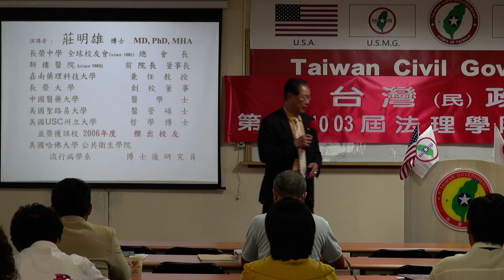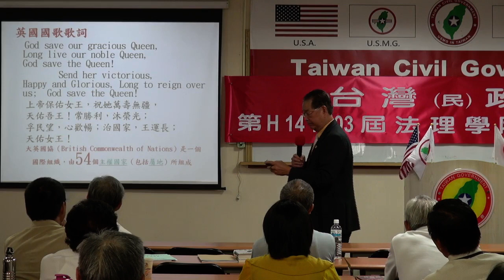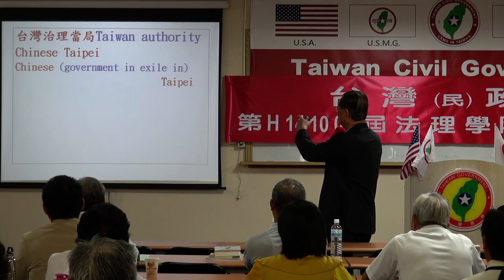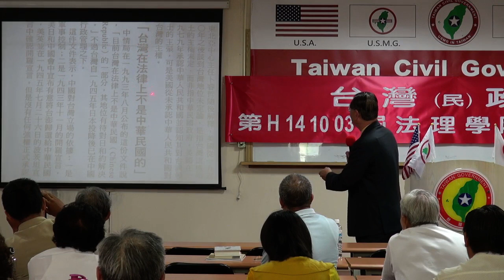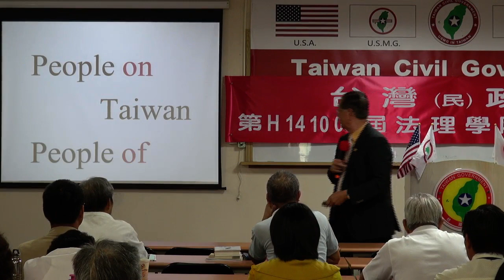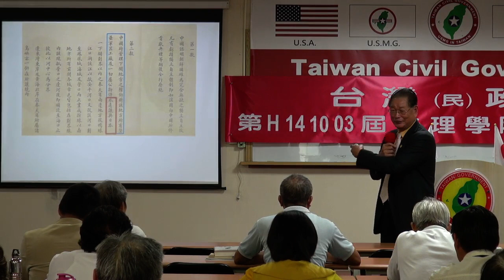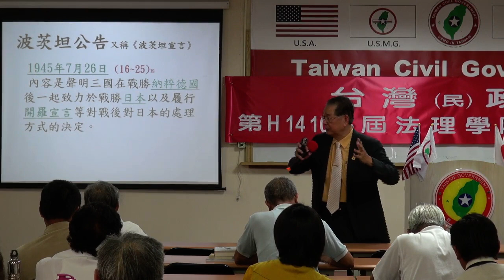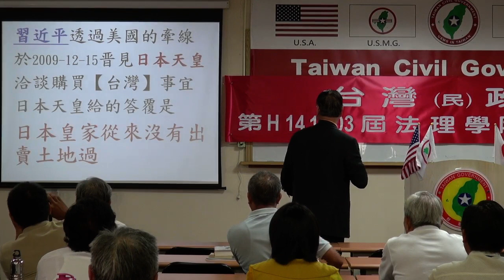141004-4-目前台灣的實際國際地位-莊明雄-台灣(民)政府第H141003屆高級行政參議班